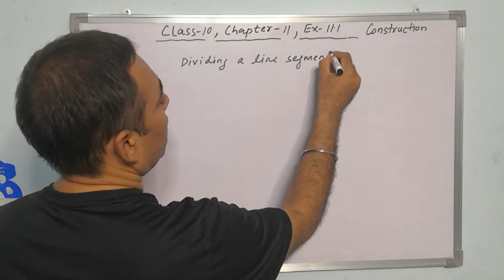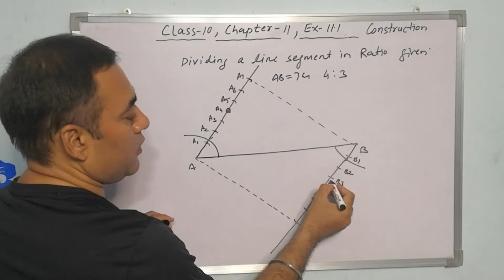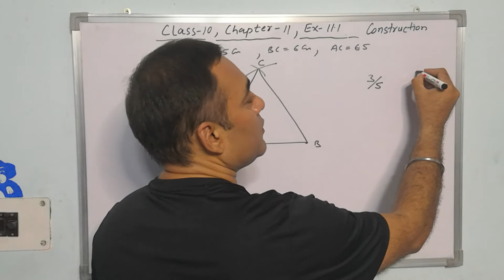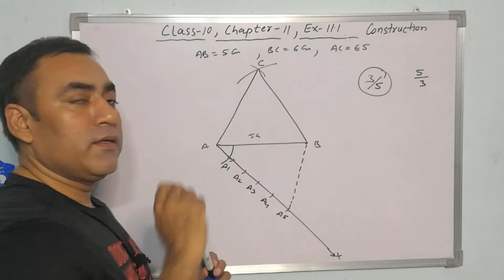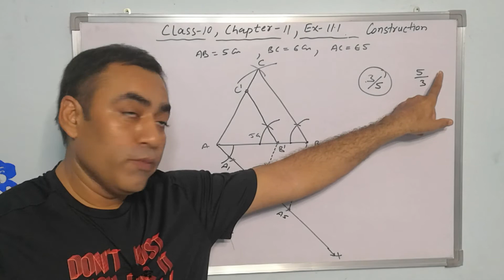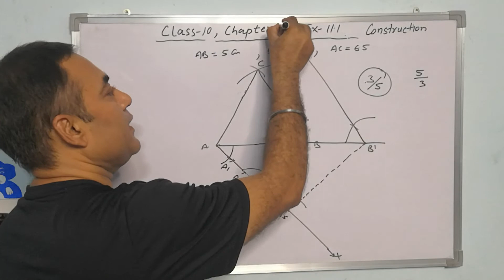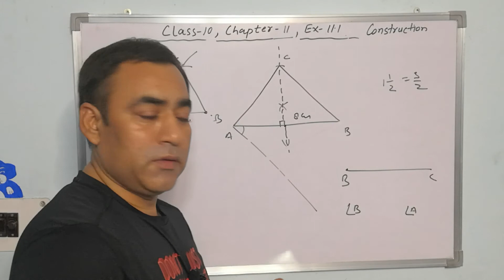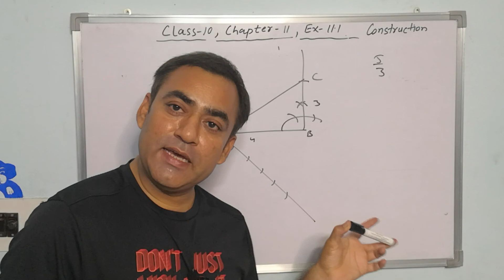Class 10, Chapter 11 , Exercise 11.1, CONSTRUCTIONS, NCERT | Pie Classes by Sachin Malik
Hello Students

I am Sachin Malik and I welcomes all of you to my educational YouTube Channel
PIE - π CLASSES by SACHIN MALIK

About The Video :
In this video, I am explaining Exercise 11.1 Of Chapter 10 with examples in a very simple and understandable language for any level student.

Topic Coverage:
1. Construction
2. Exercise 11.1